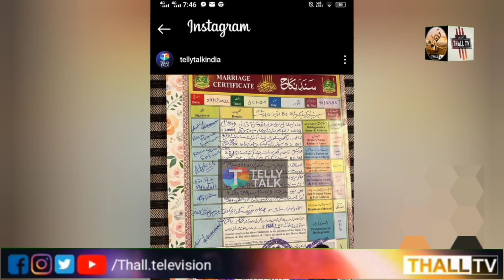Rakhisawant nay Nikah kar lia! Qalma Parny ki Vedio Viral || Name bhi tabdel kar lia!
Rakhisawant nay Nikah kar lia! Qalma Parny ki Vedio Viral || Name bhi tabdel kar lia! rakhisawant rakhisawant rakhisawant rakhi rakhispecial rakhispecial rakhispecialmehndi rakhiwishes @DryRakhiAstrologer @thalltvOfficial @Shorts_kingandqueen @rakhisawantki @rakhisawantvlog5069 @HarPalGeoOfficial @NatGeo @geonews @georgikavkaz @rakgianoks2054 @SamayraNarulaOfficial @Samaatv @venkateshbhatsidhayamthott3527 @samandcolby @AbatakMedia @Abbtak @AbbtakkNews @abtakken1269